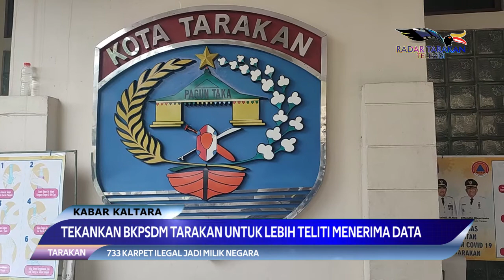TENAGA HONORER TARAKAN HANYA 2.736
TEKANKAN BKPSDM TARAKAN UNTUK LEBIH TELITI MENERIMA DATA

TARAKAN
ADANYA PERBEDAAN DATA JUMLAH TENAGA HONORER, MEMBUAT SEKDA KOTA TARAKAN, HAMID AMREN MEMINTA BADAN KEPEGAWAIAN DAN PENGEMBANGAN SUMBER DAYA MANUSIA (BKPSDM) TARAKAN, UNTUK MELAKUKAN PENGECEKAN DATA KEMBALI, DIMANA DARI DATA SEBELUMNYA ADA SEKITAR 3.800, DARI HASIL PENGECEKAN HANYA ADA 2.736 SAJA TENAGA HONORER YANG ADA DI KOTA TARAKAN.